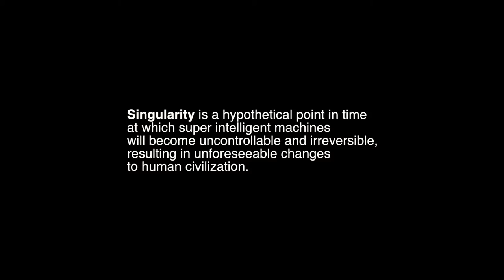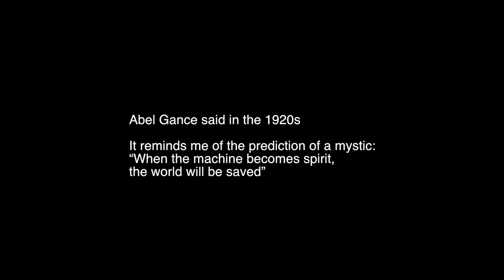Marcela Morilla : VIDEO Art/Singularity // Music : Fernando Curiel / Escenasonica.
Marcela Morilla: VIDEO Art/ Singularity // Music: by Fernando Curiel - Escenasonica / Electroacoustics.